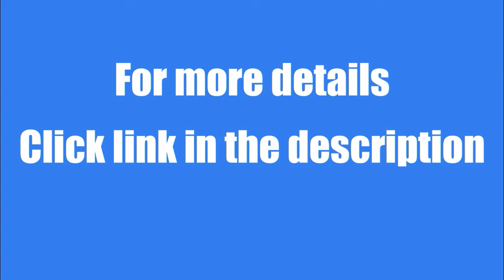1BHK 600sqft Flat for sale in Narela Metro Station, Pocket 3, Sector A9, Delhi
This is an unfurnished 600sqft 1bhk flat with 1 bathroom and 1 balcony. It is located on 10th floor.

Asking price: Rs. 32 Lakh